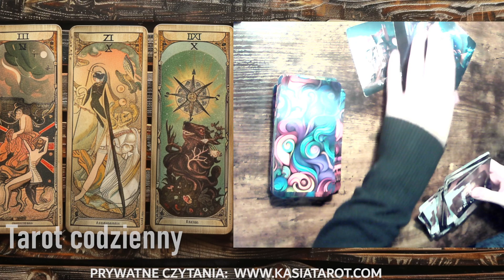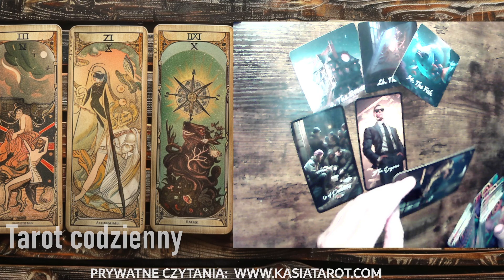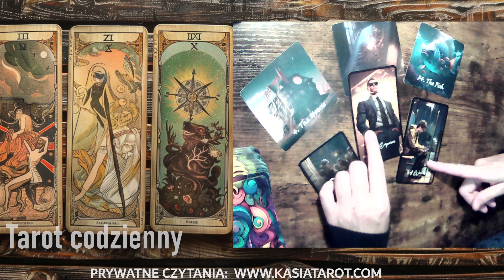TAROT CODZIENNY - PONIEDZIALEK